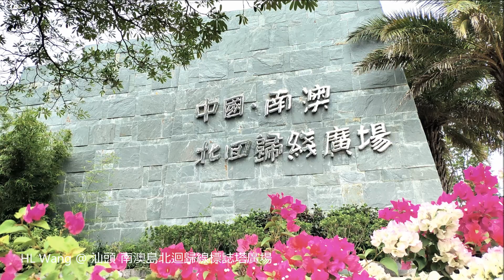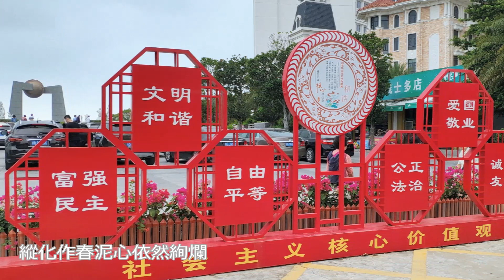[汕頭 南澳島北迴歸線標誌塔廣場 Shantou Nan'ao Island Tropic of Cancer Square ] 陳瑞 • 彼岸花語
自然之門——南澳北迴歸線標誌塔
自然之門位於南澳島東端的青澳灣，是迄今中國建成的第11座北迴歸線標誌塔。這是北迴歸線上中國獨有的風景，必將成為世界天文、地理學界研究起到重要的作用。當太陽直射北迴歸線時，日影將穿過上方圓球中心圓管，投射地台中央，是南澳的新景點之一。青澳灣北迴歸線標誌的興建，使北迴歸線標誌家族中又新添一員，也是人類更深入認識北迴歸線、認識地球的又一舉措。
南澳 “自然之門” 標誌塔暨北迴歸線廣場佔地33畝，有著獨特的視覺效果和不凡氣勢。塔身設計採用中國漢字“門” 字進行演變造型，球體半徑3.21米，懸臂長6.22米，從底座到球體高12.22米；將傳統“二十四節氣”中的春分、夏至、秋分、冬至的日期作為尺寸數字融入該塔橫直尺寸之中，寓意著對大自然尊重的回歸，提醒人們回歸到對大自然的尊重和敬畏中來。兩邊門柱所傾斜的角度正好對應北緯23.5°。每年夏至正午，當太陽直射北迴歸線時，日影將穿過上方圓球中心圓管，投射到地台中央。
The Gate of Nature is located in Qing'ao Bay on the eastern end of Nan'ao Island. It is the 11th Tropic of Cancer Tower built by China. It plays an important role in the study of the world astronomy and geography. When the sun shines directly on the Tropic of Cancer, the shadow will pass through the center of the upper ball and project into the center of the platform, which is one of the new attractions in South Australia. The construction of the logo of the Tropic of Cancer in the Tseung Kwan O Bay has added a new member to the Tropic of Cancer logo family. It is also another measure for human beings to better understand the Tropic of Cancer and to understand the Earth.